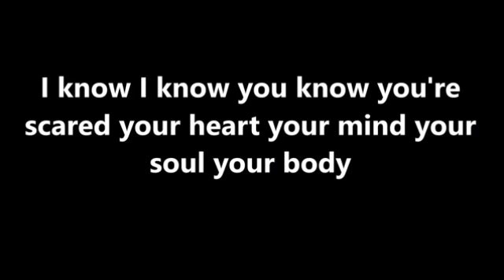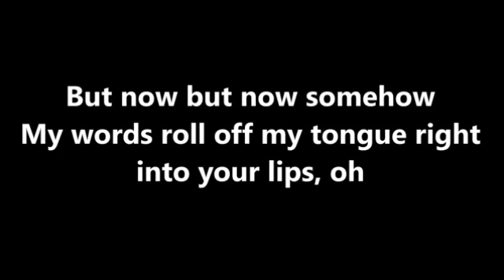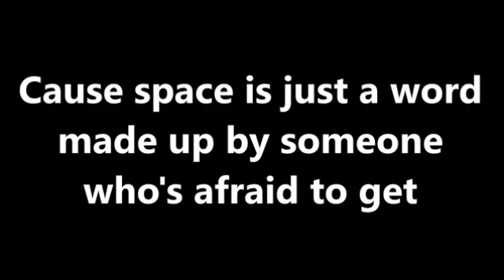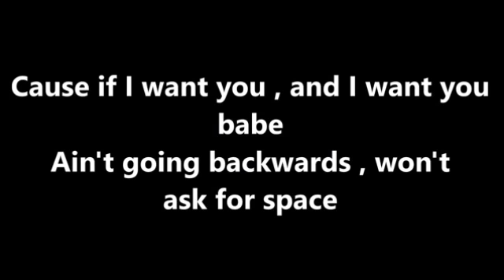Nick Jonas | Close ft Tove Lo | Lyrics HD ★